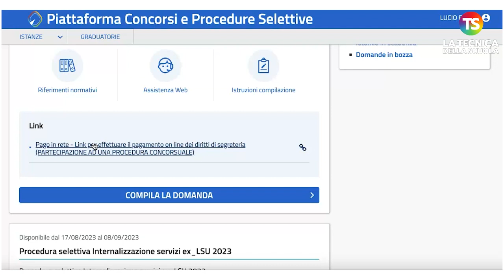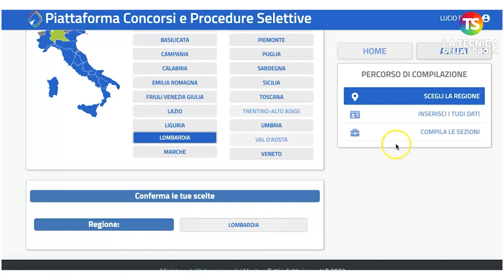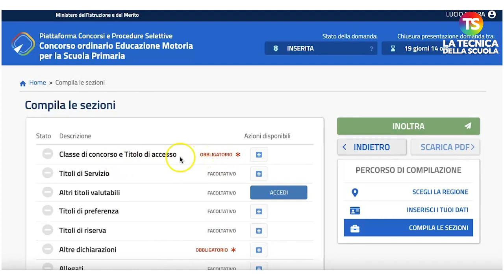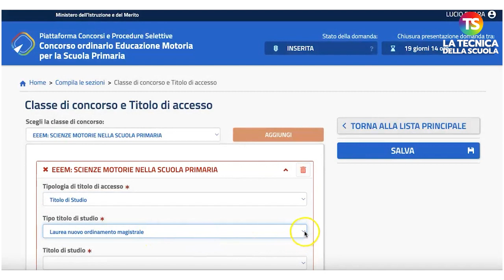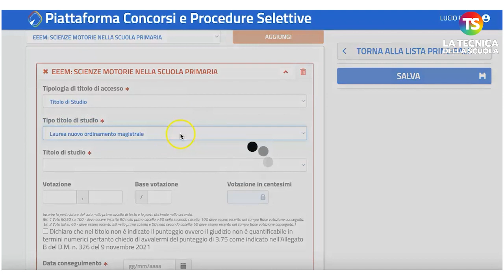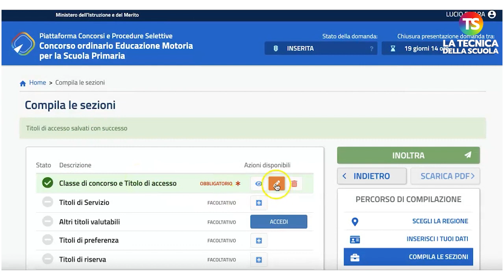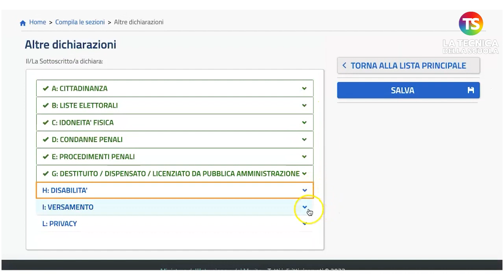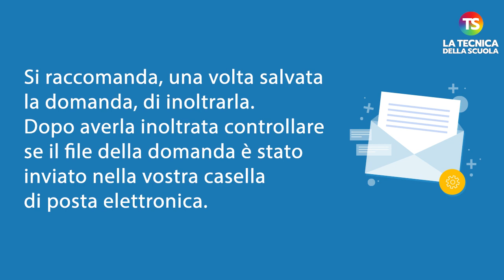Concorso educazione motoria primaria, come compilare la domanda - VIDEO TUTORIAL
concorsi docenti tecnicadellascuola È stato pubblicato lunedì 7 agosto, come abbiamo scritto, l’attesissimo bando del concorso per docenti di educazione motoria della scuola primaria. Per partecipare ci sarà tempo fino alle ore 23,59 del 6 settembre. Al video tutte le informazioni necessarie per compilare passo dopo passo la domanda, a cura del prof Lucio Ficara.

e sui nostri canali social